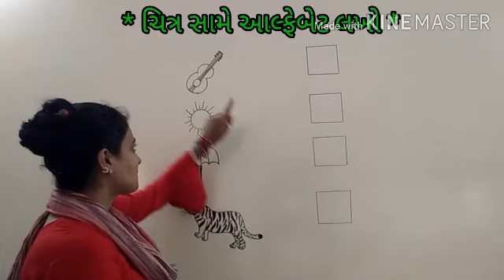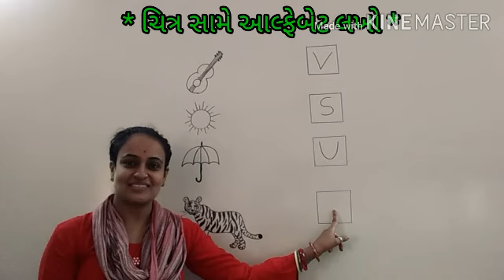LKG 48 ચિત્ર સામે આલફાબેટ લખો S to V